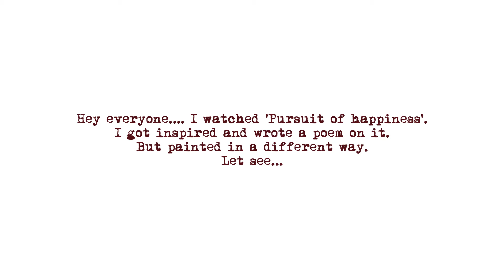JUNCTURE - A poem - The pursuit of happyness - Poetry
Hey everyone I watched ' The Pursuit of Happyness ' and wrote a poem on it. But painted in a different way. Let’s see.

JUNCTURE

I went to the cobbler
With,
Teary pockets,
Broken glasses but patched with glue,
Time ripped pants,
Cracked phone screen but run on patience,
And rooted needles.
I gave my sandal and sat on the big polished stone.
Many sat there before.
Then, it was me.
From there, I saw,
Many smelled rose and smiled.
But I felt nothing.
Because if you smell rose,
You will be delighted.
And if you smell some sewage,
You will turn away with repugnance.
After the first look itself,
The cobbler said, "It needs complete repair"
And I canceled my tea.

It is intended primarily for the purpose of promoting cinema and towards such purpose the programs use short extracts of cinematograph films, sounds recording and photographic works. These clips and extracts are of a minimal nature.
 If you happen to find your art or images in the video please let me know and I will be glad to credit you.